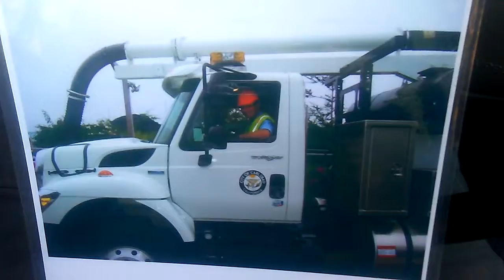This is a picture of me driving THE CITY OF CARLSBAD vactor truck in 2008...